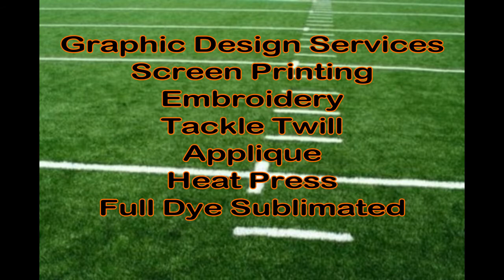Custom School Spiritwear & Team Apparel From AUO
/ AUO is based in Phoenix Arizona and provides custom school spirit wear, high school spirit wear and team apparel for schools, leagues, teams and anyone who want to look great!  We offer screen printing, embroidery, tackle twill, and full dye sublimation.   In addition to our custom fan gear AUO is also a full line team dealer for Russell, Alleson, Champro, Augusta, A4, Teamwork and more.  We can outfit you with gear both on and off the field.

From the smallest project to think outside the box creativity, Affordable Uniforms can service your needs and work with your budget to create just the right image for your company. Founded on the principles of giving our customers better value while providing great service and quality products, simply put Expect More Value, Pay Less for It! Check us out today for all your custom football uniform needs.